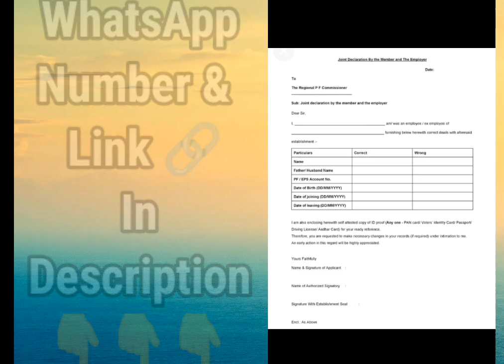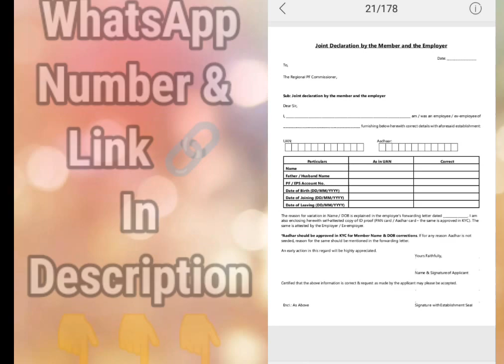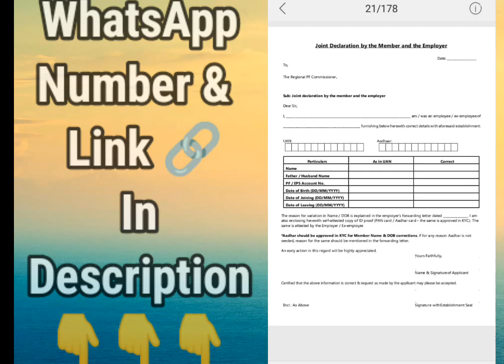Company Rejected PF Join Declaration Form 😭 Company ने Join Declaration form reject क्यू करा?